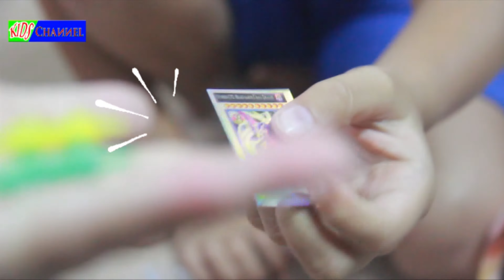Cooking Method _ A Cute Girl Play Toys & Cook Different Food. Fish, Vegetables, Seafood and Pizza.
Hi friend

And I am sure now you are reading my description.

I have made this video for you all and hope that through this video and this channel hope can help your children more clever and smart in doing different things and becoming more active children.

Thank you very much for your time reading my description and watch this video and subscribe but if you still not subscribe yet then please help us click subscribe our channel.